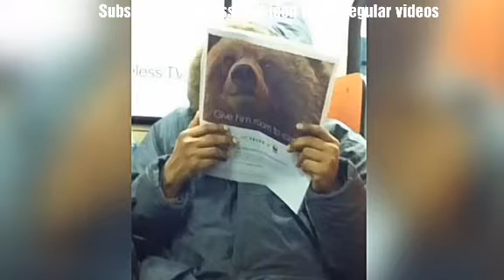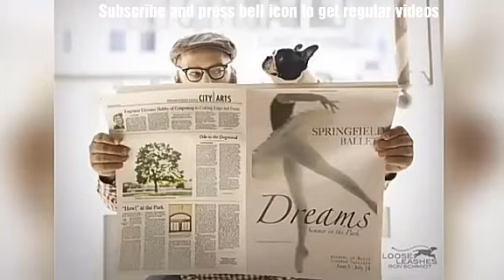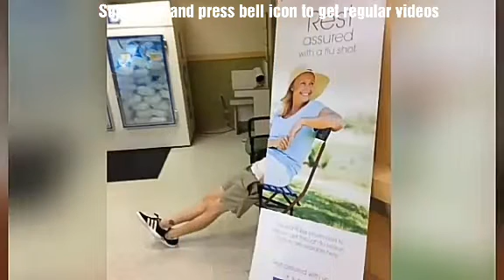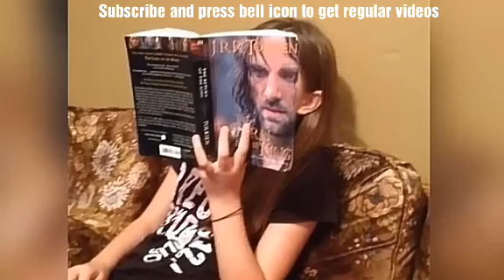Pictures caught at Perfect Time